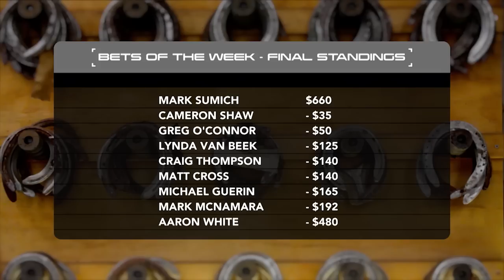The Box Seat 10/04/19